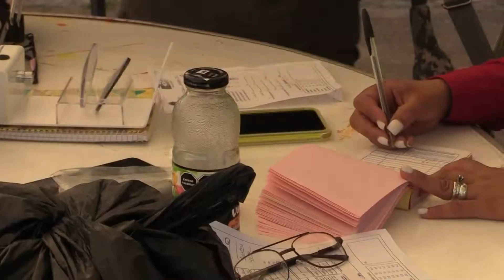Activas cada mes las campañas de lentes en el DIF Municipal de Rioverde